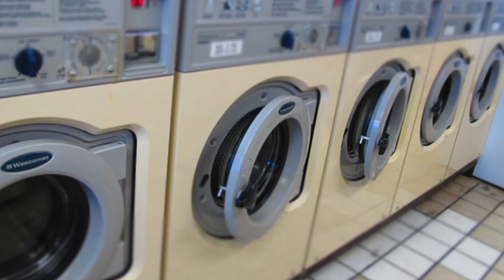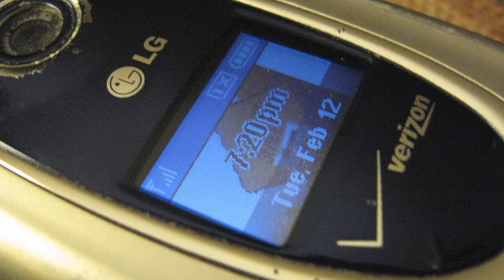3 Women's Near Abduction Stories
If you would like to submit a story for narration on this channel, please email me at I am currently seeking nurses true paranormal encounters, imaginary friend stories and shadow people stories.

To submit a story for narration on ANY horror channel, submit your stories to the new or

Submit your stories to the subreddit

With human trafficking on the rise, the potential for young women to be kidnapped is a sad reality.  Watch these three stories of women thwarting potential kidnappers and decide what you would do in a similar situation.

Story #1.

"That's a pretty name" by 1freespirit - letsnotmeet subreddit

Story #2.

"Almost getting kidnapped" by Jalxx - letsnotmeet subreddit

Story #3.

"I answered the door to a rapist" by PrincessHay- letsnotmeet subreddit -

Pictures are listed below as they appear. Some photographs have been cropped or edited to better represent the story.  Unless otherwise noted, pictures are from flickr.com and acknowledgements are as follows:

Story #1:

Laundromat by BuzzFarmers
It's A Beautiful Day! by FaceMePLS
Laundromat by BuzzFarmers
DSC_5774 by Virginia State Parks
Giant Bicycle by Marufish
red light by Benny Mazur
HighTechDad Driving the Quest by Michael Sheehan
"Our MPV" vanity plate by brownpau (plate edited)
Front Door Flowers by LongitudeLatitude
cabin7-porch-person2-web by saringo (edited)
Clouds - CreepyMina

Story #2:

Moon Rise Over Queen Anne by Ingrid Taylar
Brooklyn Street Scenes - Convenience Store by Steven Pisano
Image of a lamborghini black and white by Ulbrecht Hopper
cell phone by Chris Phan
guido gezellestraat by Martijn van Exel
Sitting in my car by Ariel Leuenberger
Composite image of woman's wrist held by man - by wavebreakmedia - DepositPhoto (edited to simulate nighttime)
Two Lampposts by CreepyMina

Story #3:

Watching TV by Linus Bohman
Facet by tripleigrek
Bedford Row by James Petts
Duffle Bag Post-Camp by AngryJulieMonday
Can NOT believe I just did this by Todd Baker
Stairs - CreepyMina
Stairs - CreepyMina
policemen ordering coffee by Anders Porter
teenage confusion by Pabak Sarkar
November 7, 2013 by osseous